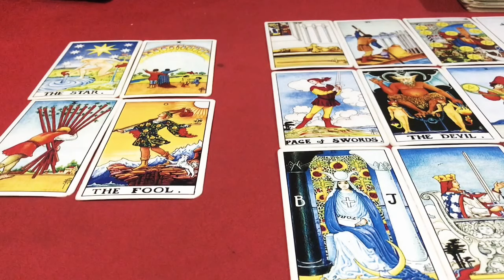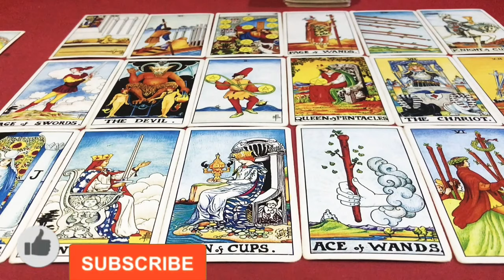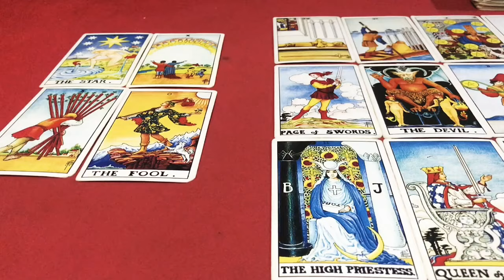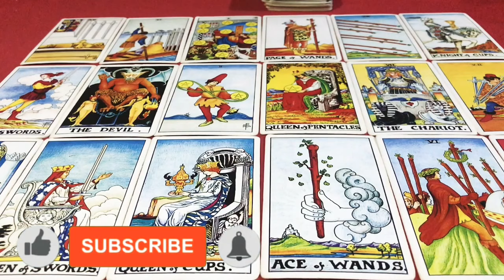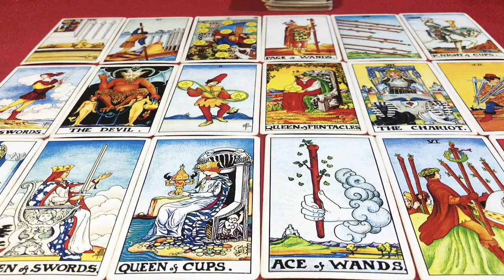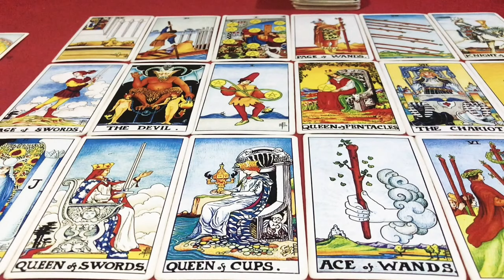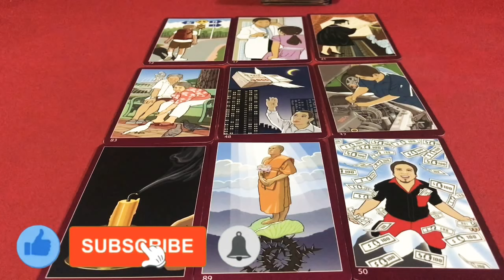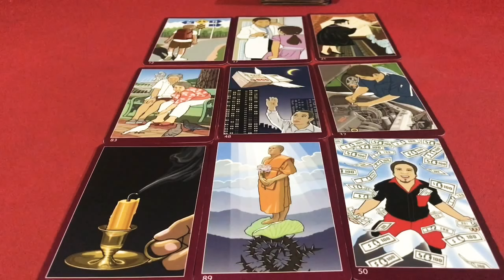ดูดวง ราศีพิจิก ♏️ (16พ.ย-15ธ.ค) ประจำเดือน มิถุนายน 2564/2021 โดยคุณปภาวรินท์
ดูดวง ราศีพิจิก ♏️ มิถุนายน 2564/2021 การงาน การเงิน สุขภาพ ความรัก จะเป็นอย่างไร